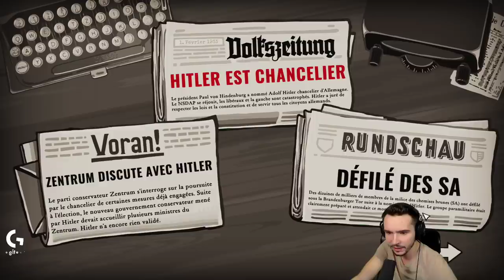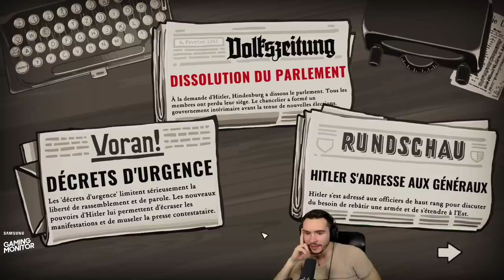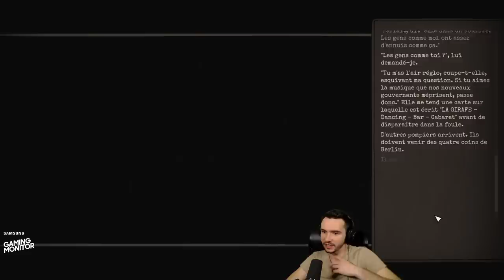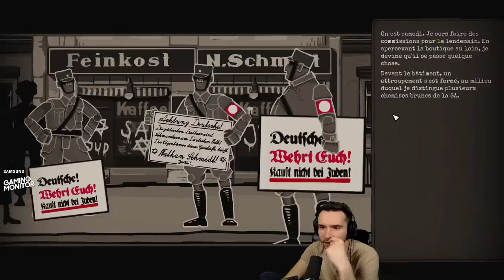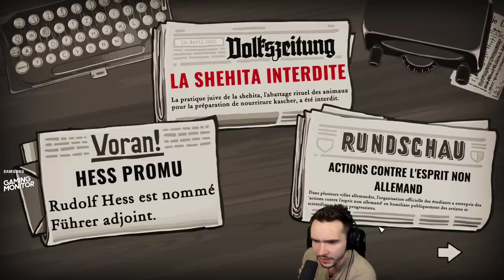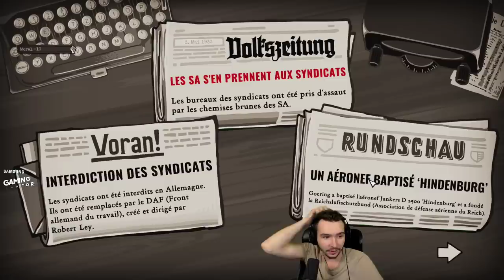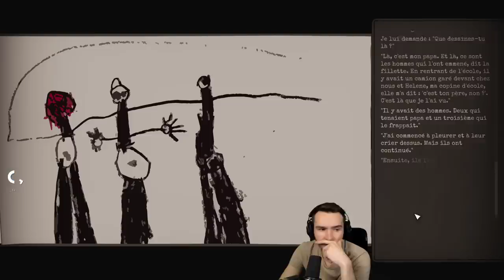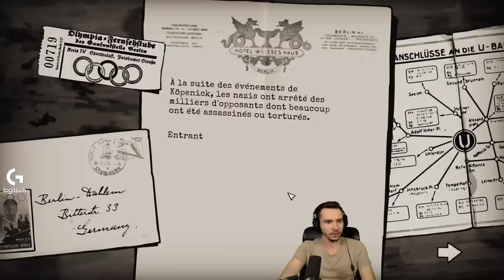NOUS SOMMES LA RÉSISTANCE ! ► Through the Darkest of Times, chapitre #1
Je rejoins la résistance à Berlin pendant la montée en puissance du Troisième Reich !